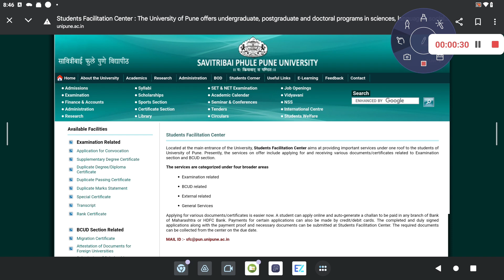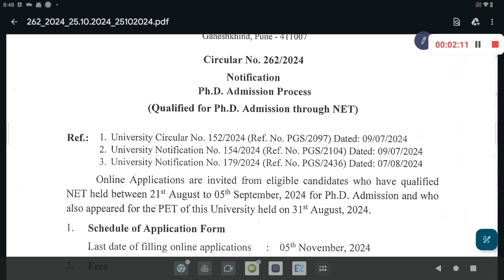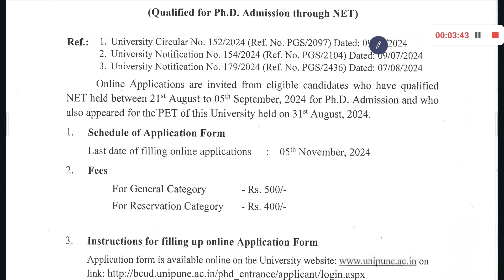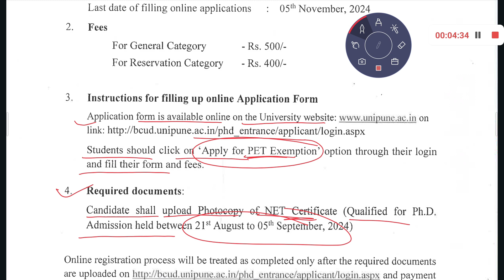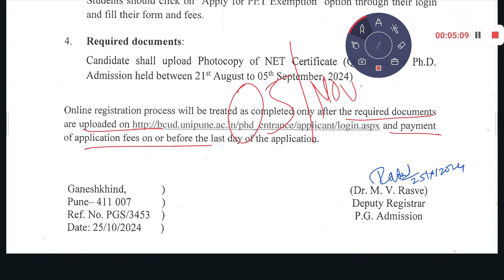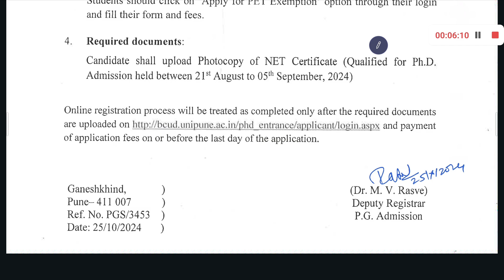"Breaking News: Ph.D. Admissions 2024 Open – NET-2024 Qualified Students Invited to Apply!" SPPU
Savitribai Phule Pune University (SPPU) announces Ph.D. admissions for 2024, inviting applications from students who have qualified for the National Eligibility Test (NET-2024). This is a prime opportunity for eligible candidates to advance their research careers with renowned faculty and world-class resources. Don’t miss your chance to pursue a Ph.D. at SPPU and contribute to cutting-edge research across diverse fields. Apply now and take the next step in your academic journey!